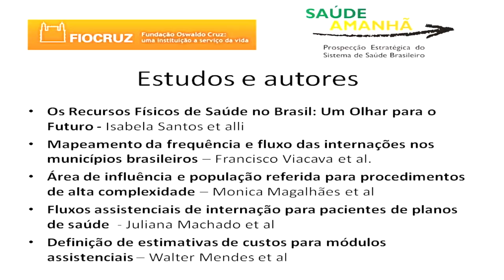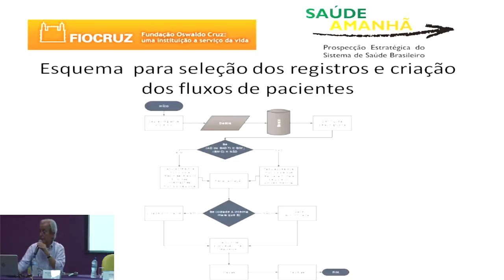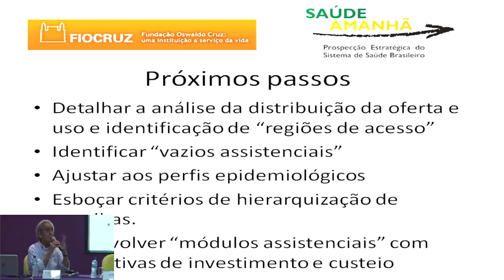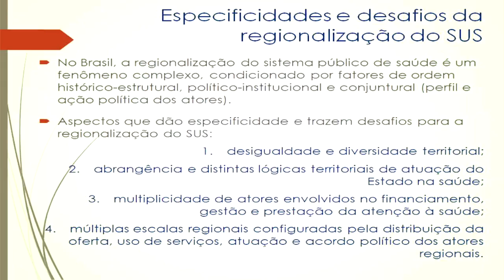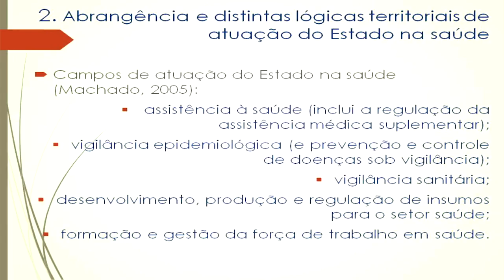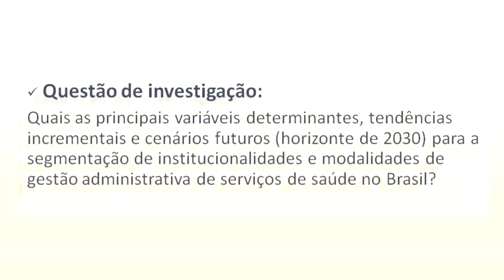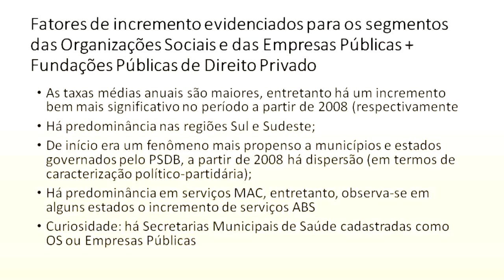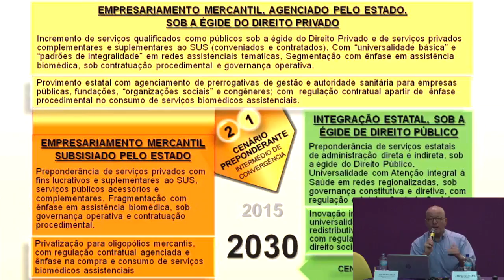FIOCRUZ Seminário Brasil Saúde Amanhã Horizontes para os próximos 20 anos